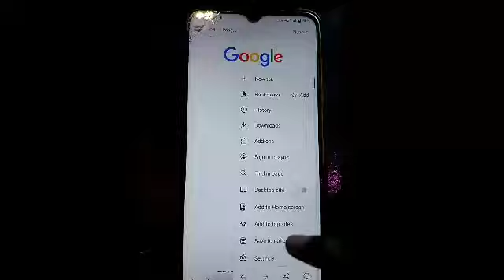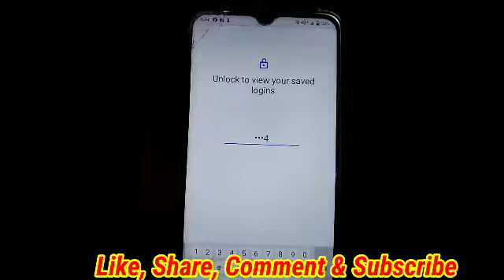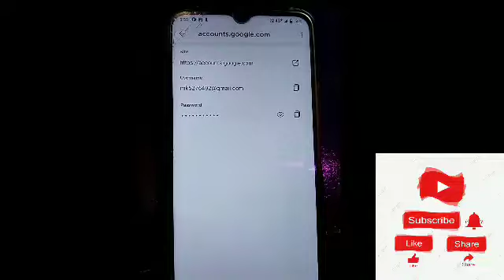Gmail ka password kaise pata kare 2022 | Gmail id ka password bhul gaye to pata kaise karen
gmail id ka password kaise pata kare, gmail id ka password kaise pata kare 2022
gmail ka password kaise dekhe, password kaise dekhe,
email ka password kaise dekhe, youtube id kaise pata kare,
youtube ka password kaise pata kare, email ka password bhul gaye hai to kya kare,
gmail ka password kaise pata kare, how to recover gmail password,
gmail id ka password bhul jane par kya kare,
google ka passward kaise pata kare, Gmail ka password pata karne ka tarika

technical hariram❤❤

thanks❤🌹🙏